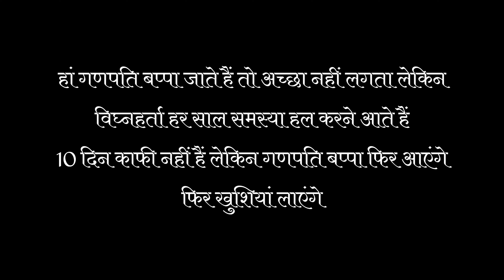Ganpati Visarjan Video Editing | Spider_Edits | Abhay Khare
Join us as we Edited the vibrant and emotional moments of Ganpati Visarjan, the grand farewell to Lord Ganesha. Witness the colorful processions, devotional chants, traditional music, and enthusiastic dancing as devotees bid adieu to their beloved Bappa. Experience the heartwarming celebration filled with energy, spirituality, and unity, as the idols of Ganesha are immersed in water, symbolizing his return to Mount Kailash. Don’t miss the mesmerizing visuals and the rich cultural traditions that make this festival so special!